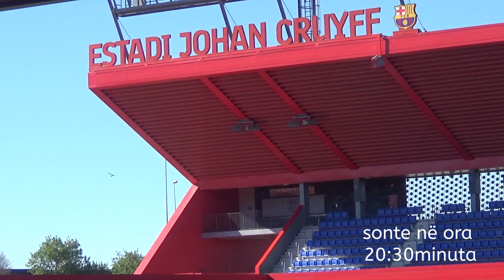PROMO, Futbollistët shqiptarë në Botërorin e Akademisë BARÇA - Sporti Shqiptar në Mërgim 147